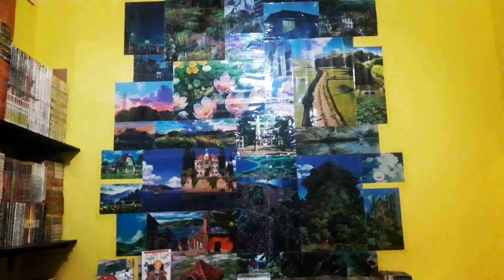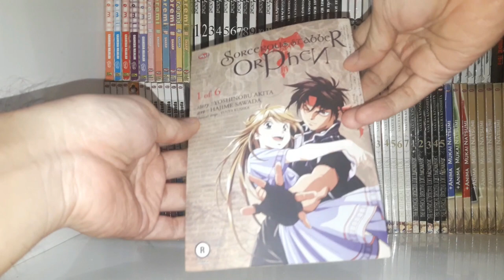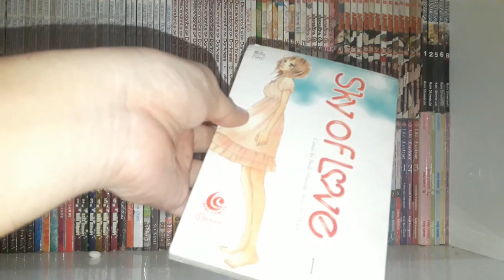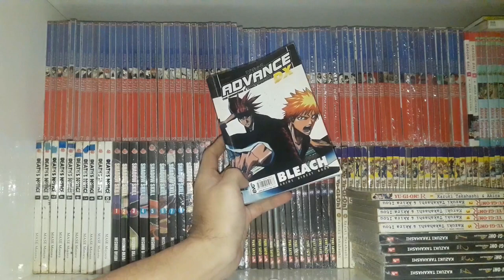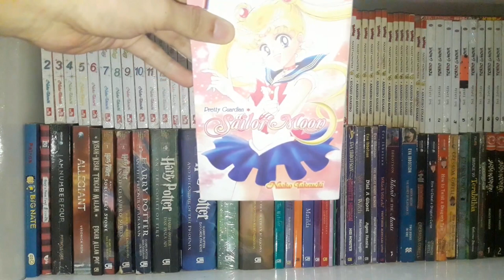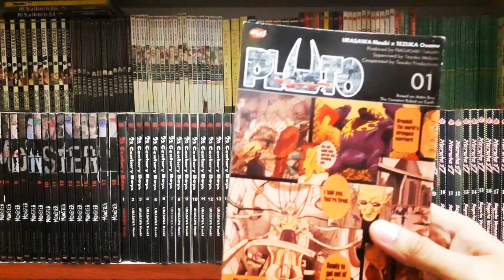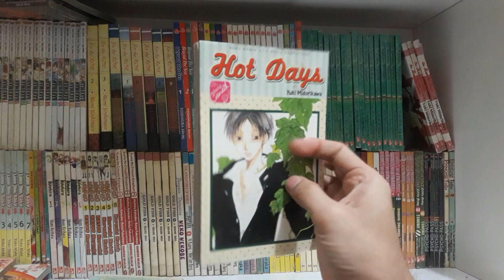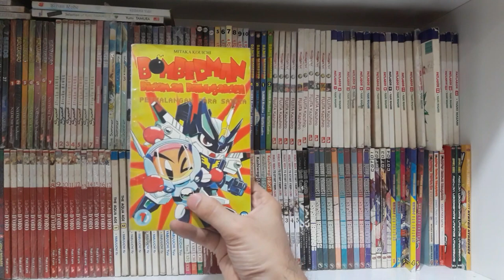(PART 1) Koleksi Komik Sejak Tahun 1997 - 2021 || 7780+ Volume || Manga Collection Tour SELAMA 8 JAM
Hai teman teman!! Udah Baca Blom?? Kalau blom baca, baca duluuuu!!!

Di episode perdana kali ini, aku bakalan ngajakin teman-teman untuk menjelajahi perpustakaan komik mini ku selama 8 Jam! (Berhubung videonya puuuanjang buuanget, aku pisah jadi 4 part ya). Tur nya bisa selama ini karna jumlah komik yang aku punya sekitaran 7780+ volume yang mana sudah aku koleksi sejak tahun 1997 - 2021 (Plus banyak ngebacotnya juga sih.. wkwkw). Ketika video ini diupload jumlah komiknya udah sekitar 8000+ volume lho. Hayoyoooi.. Kedepannya aku bakalan bikin video terkait berbagai hal hal seru seputaran buku komik (terutama manga), novel, dll. Mohon maaf kalau editing nya kurang memuaskan yaa, masih pemula.. hhe.  Yuuk... teman teman pencinta komik, mari merapaaaaat! Senggol dong!!

Yang mau bertegur sapa, bahas manga, ngulik ngulik anime & film, silahkan ke akun twitter aku.. insyaAllah, ramah tidak sombong.. hhehe